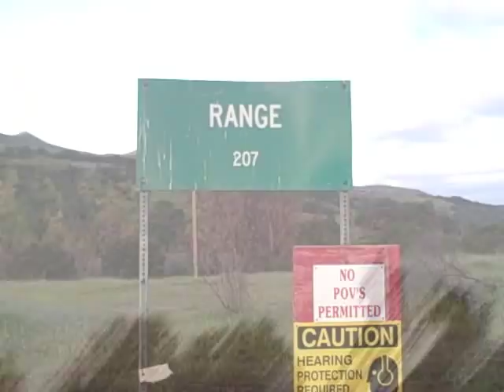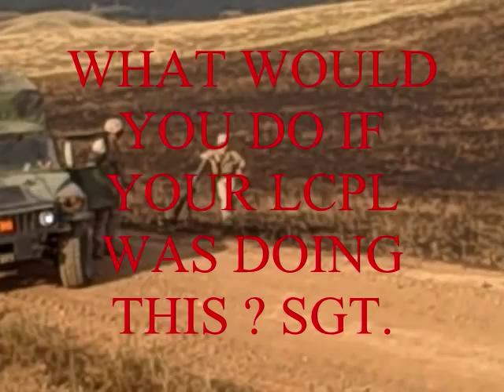Infantry Mortars Leaders Course Class 3-09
Marines training in Advanced Infantry Mortars Leaders Course. Song: "Die mother fucker die"